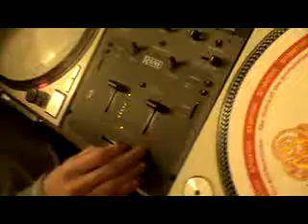Dj Hertz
Dj hertz cutting it up